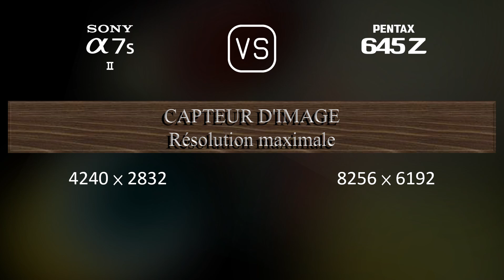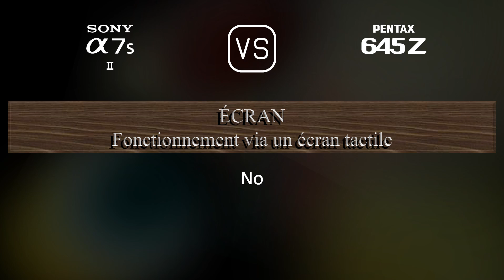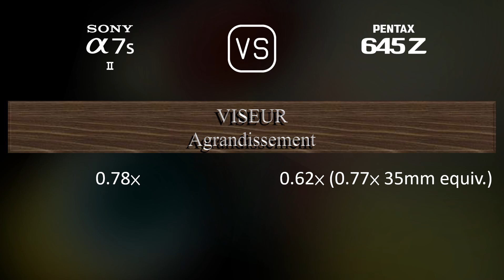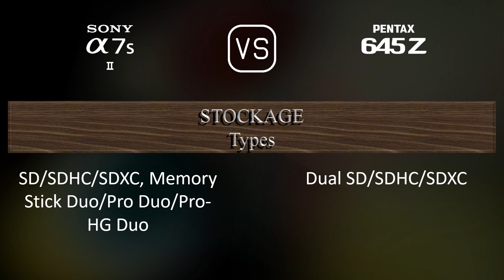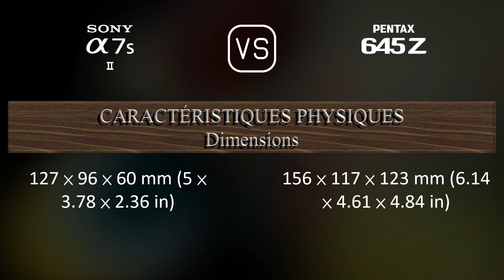Sony A7S II vs. Pentax 645Z: Une Comparaison de Caractéristiques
Cette vidéo fournit un aperçu des fonctionnalités du Sony A7S II et du Pentax 645Z dans une comparaison de caractéristiques (comparison of specifications).

00:25 LANCEMENT
00:33 BOÎTIER
00:40 CAPTEUR D'IMAGE
01:01 IMAGE
01:16 OPTIQUE ET MISE AU POINT
01:41 ÉCRAN
01:58 VISEUR
02:13 FONCTIONNALITÉS PHOTOGRAPHIQUES
03:06 FONCTIONNALITÉS VIDÉOGRAPHIQUES
03:20 STOCKAGE
03:24 CONNECTIVITÉ
03:49 CARACTÉRISTIQUES PHYSIQUES
04:07 AUTRES CARACTÉRISTIQUES